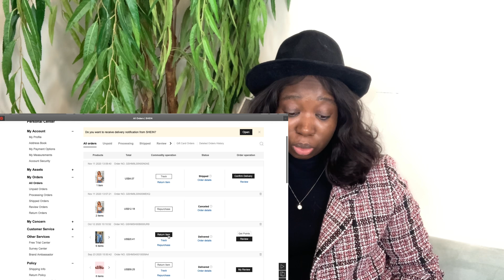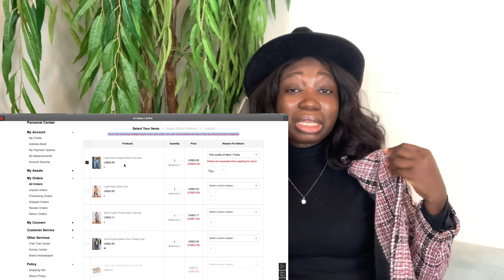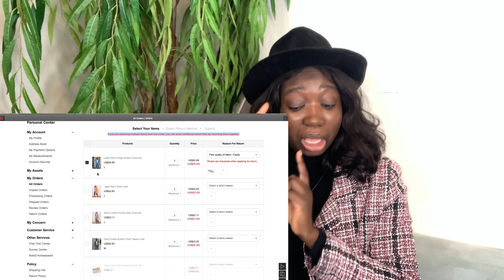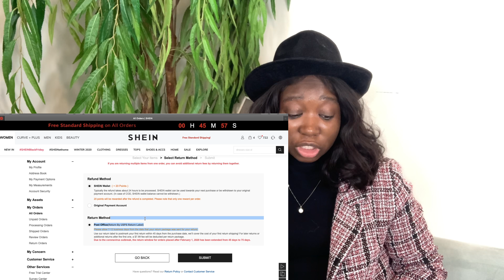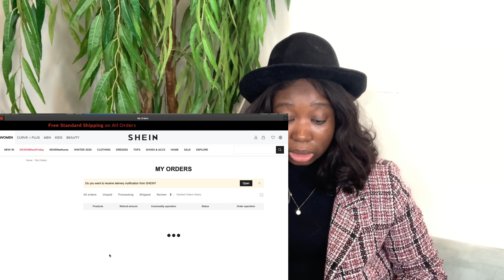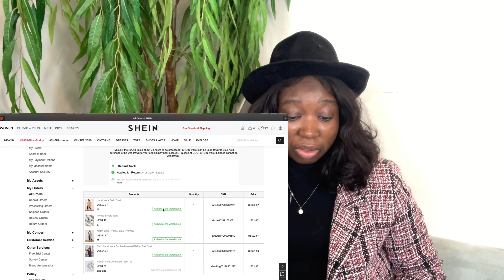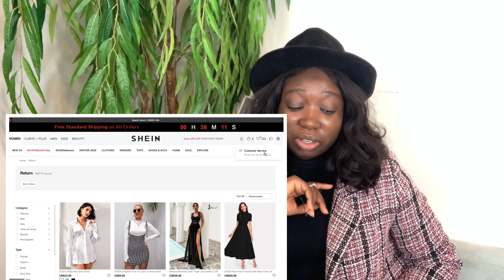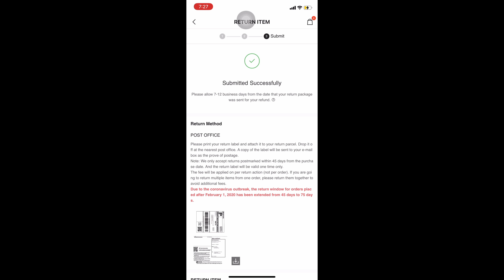HOW TO RETURN ITEMS ON SHEIN (Detailed shein return process)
✨ HI GUYS ✨  I hope you are doing well! I had a couple of people asking how returns are on the shein app and website so today this video details how to return items on shein on both the app and website. I also talked about items that cannot be returned on the SHEIN website and app so definitely watch till the end.

00:00 Intro
00:57 Step-By-Step On Computer
08:10 Shipping Label
08:42 How to Contact Customer Services
09:15 Step-by-Step On Phone
10:25 Items You Cannot Return
12:00 Address to Return Items / Shipping Label Address
14:20 Outro

 🛍 SHEIN CODE: USF828 🤍 _________________________________________________________________________________________________

✨If you are new here, welcome! My name is Funmi Adeleke and I am based in Baltimore, MD. I post new videos on my channel every week with content on Beauty, Fashion and Lifestyle. _________________________________________________________________________________________________

FAQ
Where are you from? I am Nigerian and I am based in the United States